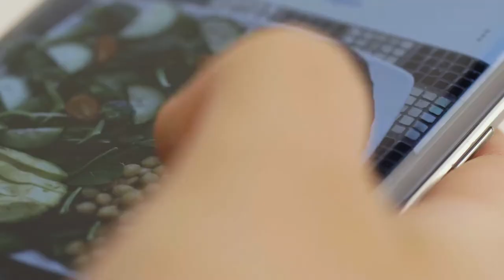Trailer | hungry bytes – Essen wird digital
Wenn Milchkuhe vernetzt sind und das Bier digital gebraut wird:
Die vierteilige Webserie «hungry bytes – Essen wird digital» gibt einen uberraschenden Einblick in die sich rasant wandelnde Welt von Digital Food!

Wir lieben Essen. Wir sind digital. Zwei Megatrends prallen aufeinander. Und die verändern nicht nur unser Essverhalten, sondern die ganze Foodbranche! Willkommen in der Welt von Digital Food. Wir besuchen Menschen aus verschiedenen Orten der Lebensmittelbranche. Sie haben alle etwas gemeinsam: Die Digitalisierung verändert die Art, wie sie Leben und Arbeiten. Wir schauen zu und hinterfragen.

💛 Danke an:

- Stefan Brunner
- Fabian Fuchs
- Patrick Honauer
- Pirmin Schönbächler
- Stefan Muff
- Sabrina Stierli
- Christian Ritter
- Reto Lampart
- Reto Widmer
- Thomas Brunner
- Jakob Schneider
- Nicholas Schaerer
- Torben Jacobsen
- Cecilia Hausheer

...und alle anderen Personen, die uns mit Gesprächen weitergebracht und uns bei unserem Vorhaben unterstützt haben.

Diese Arbeit entstand im Rahmen unserer Bachelorarbeit an der Zürcher Hochschule der Künste in der Vertiefung Cast/Audiovisual Media unter Leitung von Nico Lypitkas.